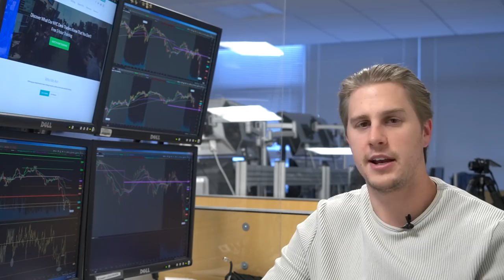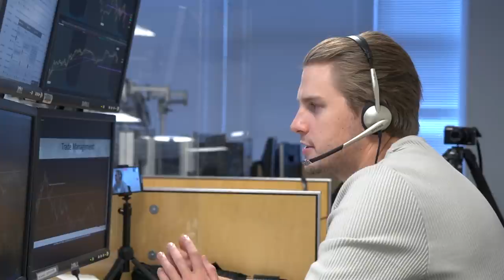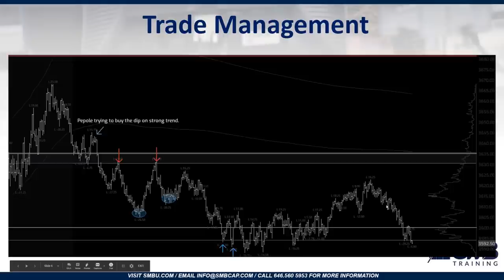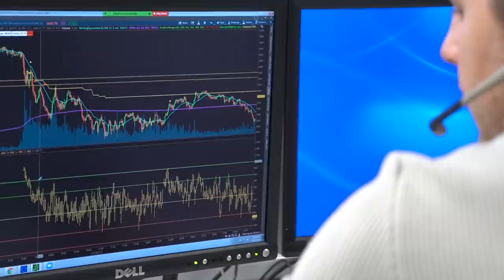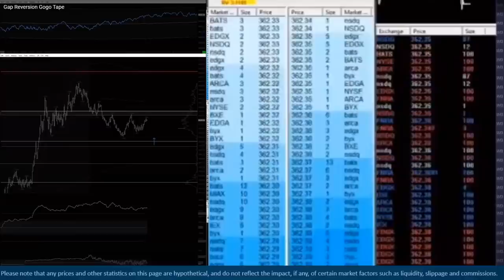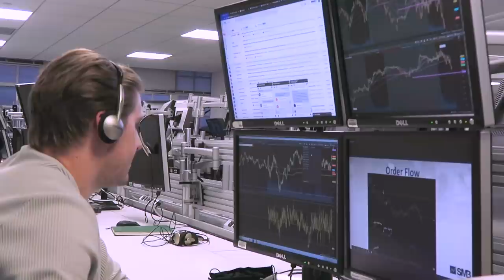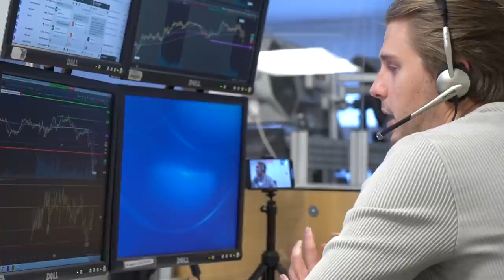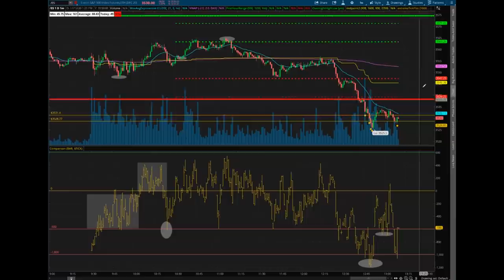Teaching a new trader how to use the essential market trading indicator (TICK)